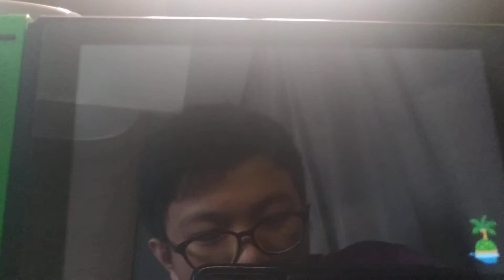ACNH : Rex Is Sick :(